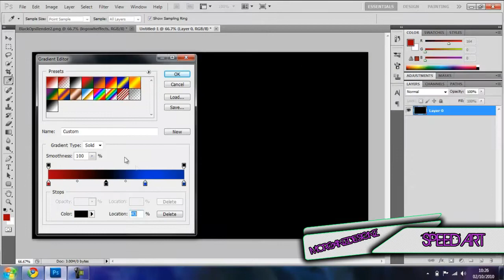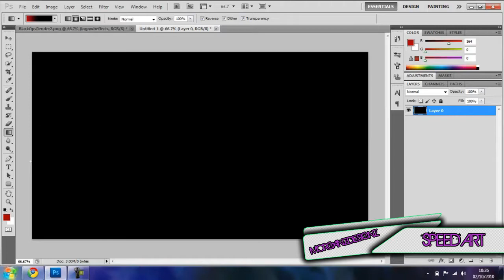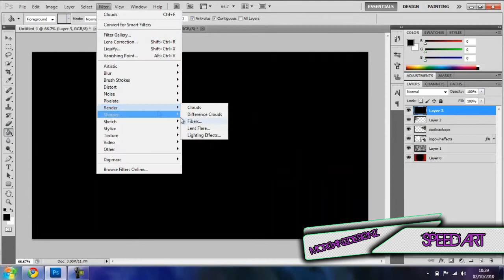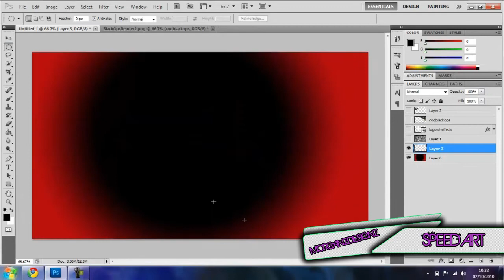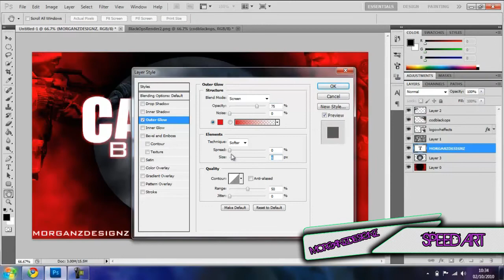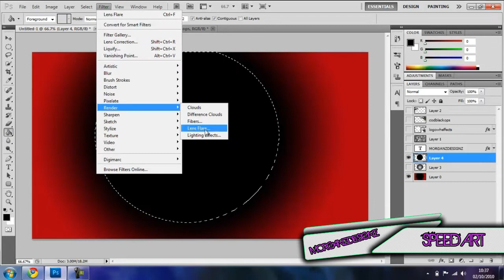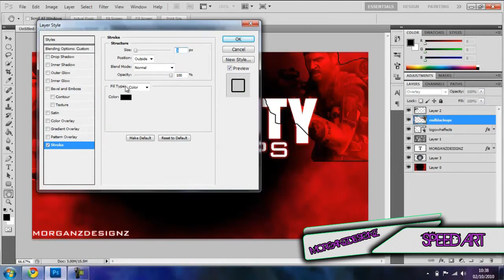Speed Art Black Ops Desktop Wallpaper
this is going to be part of a background pack i will be giving away in a few days/weeks, it will be free to download.